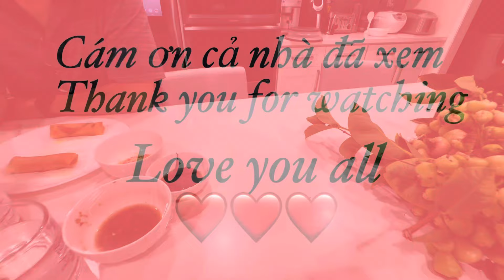🌸Thao thật sự sốc khi thấy cảnh tượng này| Có ai bị giống Thao không?